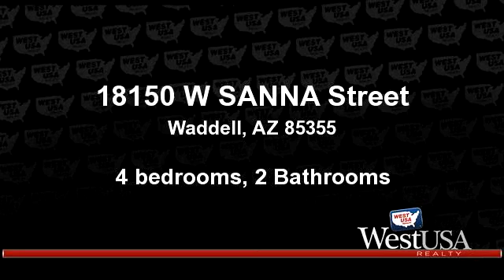A for sale - 18150 W SANNA Street, Waddell, AZ 85355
Gorgeous home on a corner lot, tiles on the right places, with a nice updated kitchen, granite counter tops & maple cabinets

Bedrooms: 4
Bathrooms: 2 Bathrooms
Square Feet: 1936
Price: $170,000

For more information about this property, please contact Arlene De Dios at or . You can also text 3008130 to 67299.